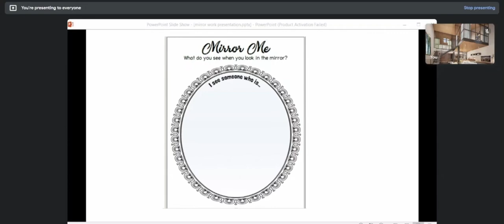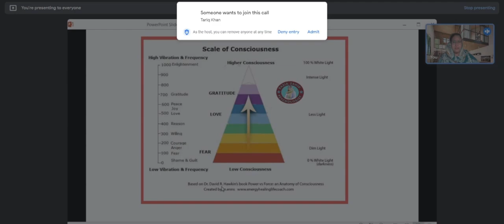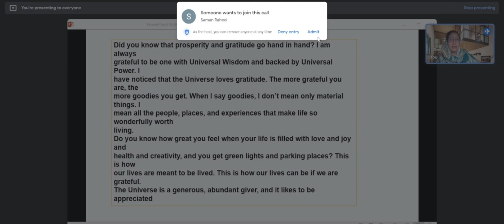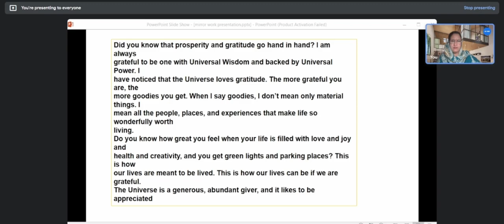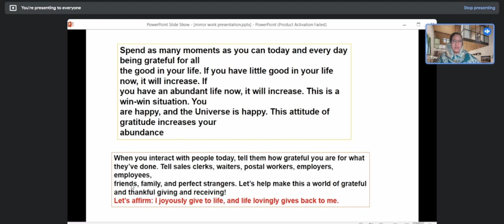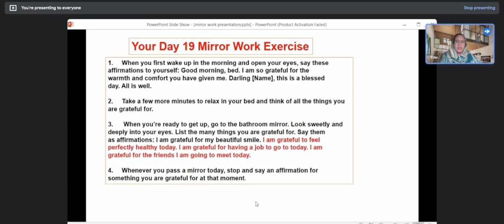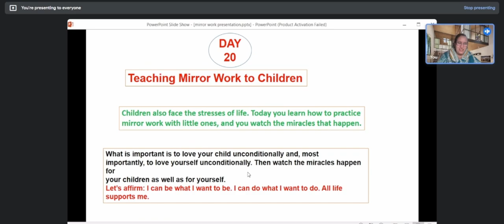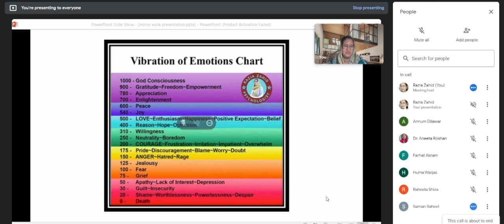Living Your Attitude of Gratitude Louise Hay Mirror Lecture Day 19 | By Psychologist Razia Zahid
Welcome, dear ones, to my 21-day course on mirror work. It is based on
the popular book by Louise Hay course Loving Yourself. Over the next three weeks, you will learn
how to transform your life simply by looking into a mirror.
Mirror work—looking deeply into your eyes and repeating affirmations—is
the most effective method I’ve found for learning to love yourself and see the
world as a safe and loving place. I have been teaching people how to do mirror
work for as long as I have been teaching affirmations. Put simply, whatever we
say or think is an affirmation. All of your self-talk, the dialogue in your head, is
a stream of affirmations. These affirmations are messages to your subconscious
that establish habitual ways of thinking and behaving. Positive affirmations plant
healing thoughts and ideas that support you in developing self-confidence and
self-esteem, and creating peace of mind and inner joy.
The most powerful affirmations are those you say out loud when you are in
front of your mirror. The mirror reflects back to you the feelings you have about
yourself. It makes you immediately aware of where you are resisting and where
you are open and flowing. It clearly shows you what thoughts you will need to
change if you want to have a joyous, fulfilling life.
As you learn to do mirror work, you will become much more aware of the
words you say and the things you do. You will learn to take care of yourself on a
deeper level than you have done before. When something good happens in your
life, you can go to the mirror and say, “Thank you, thank you. That’s terrific!
Thank you for doing this.” If something bad happens to you, you can go to the
mirror and say, “Okay, I love you. This thing that just happened will pass, but I
love you, and that’s forever.”
For most of us, sitting in front of a mirror and facing ourselves is difficult at
first, so we call this process mirror work. But as you continue, you become less
self-critical, and the work turns into mirror play. Very soon your mirror becomes
your companion, a dear friend instead of an enemy. Doing mirror work is one of the most loving gifts you can give yourself. It
takes only a second to say, “Hi, kid,” or “Looking good,” or “Isn’t this fun?”
It’s so important to give yourself little positive messages throughout the day.
The more you use mirrors for complimenting yourself, approving of yourself,
and supporting yourself during difficult times, the deeper and more enjoyable
your relationship with yourself will become.
You may be wondering, why 21 days for the program? Can you totally
transform your life in just three weeks? Maybe not totally, but you can plant the
seeds. As you continue to do your mirror work, these seeds develop into new,
healthy habits of mind that open the door to a joyous and fulfilling life.

About This video:
I discuss thecauses and the effect of those causes.